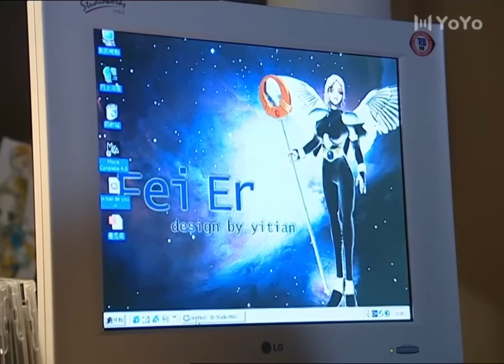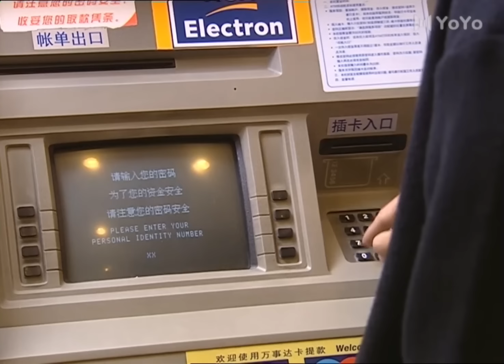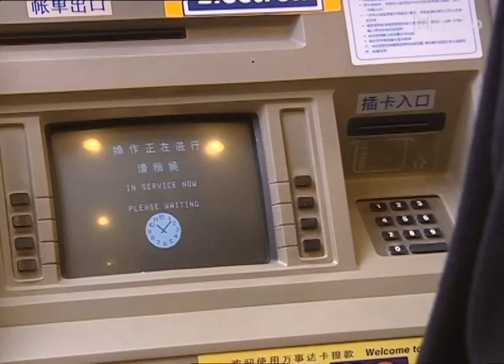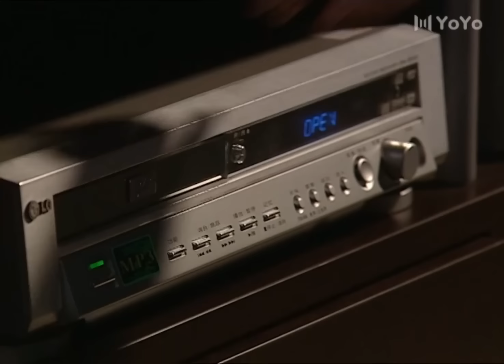【都市情感】🏠合租情缘EP04｜董洁、安在旭单身公寓合租闹出大乌龙，同居后感情升温甜蜜无间难舍难分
剧名：合租情缘（又名：白领公寓）
类型：都市、爱情、青春、偶像
主演：安在旭、董洁、刘孜、墨阳
剧情介绍：任飞儿考舞团失败，只得去一家三流的艺校当老师。裔天也因IT行业缩水失去了在公司发展的机会。裔天决定自己创业，设计游戏软件。为了能与康平所在的公司合作，他打算回美国注册一个公司。
裔天刚走，他中学时代的初恋情人韩逸从美国回来找裔天，看到任飞儿，她凭直觉觉得任飞儿与裔天之间肯定会有故事发生，失望地走了。并决定回美国结婚。裔天找到飞儿，给他讲了自己与韩逸的故事，飞儿对他有所理解，答应给他做模特。裔天指导飞儿动作，身体的接触让两人产生很微妙的情感变化。飞儿和裔天的感情经历了好一番周折。当两人好不容易相爱，韩逸因与美国的丈夫感情不和回国了。
韩逸的回来，在裔天心里激起了不小的涟漪。在事业上，韩逸也能给他出不少主意，帮他一起将软件做到成功。看到他们为共同的成功庆祝，飞儿觉得韩逸才是真正适合裔天的，她决定退出。韩逸也不想再次与裔天错过，对他表露了心迹。想起往事，裔天一时情不自禁，可当韩逸告诉他飞儿正在带领学生举办晚会时，裔天立即冲向剧场，他知道，这台晚会凝聚着飞儿的很多梦想。